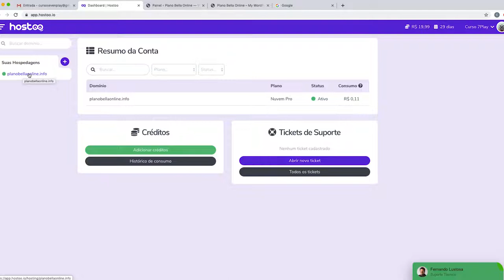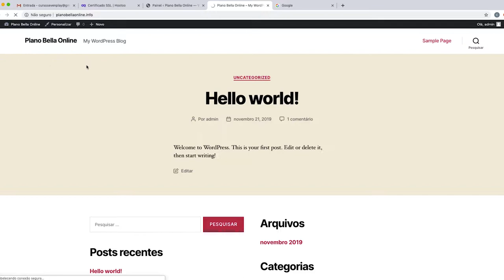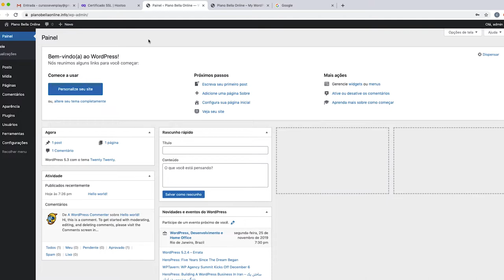MÓD. 5 - Aula 5 - Instalação do Certificado SSL